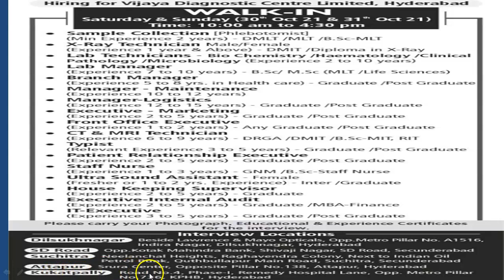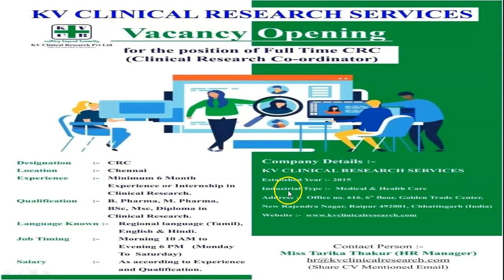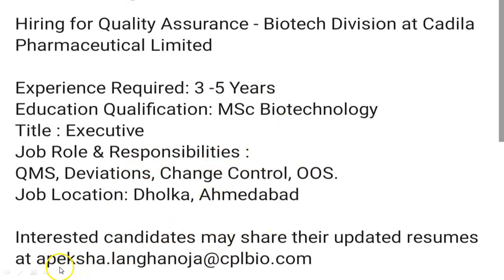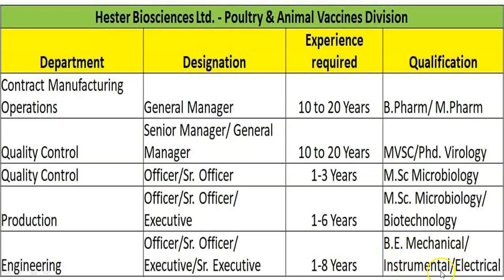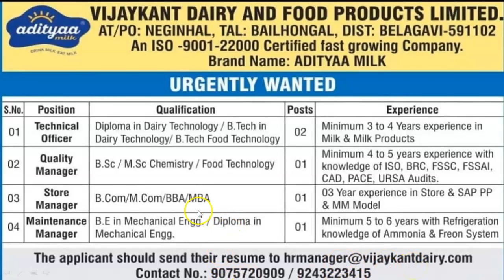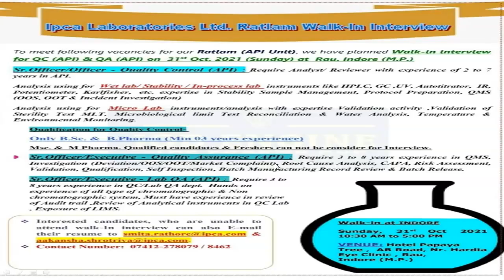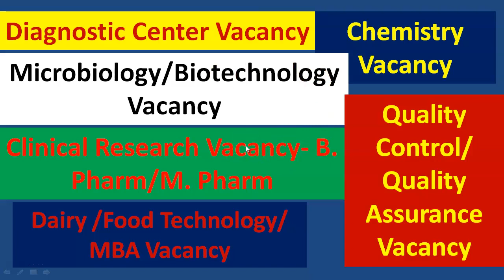Jobs/ Microbiology/Biotechnology/DMLT/Pharmacy/Chemistry/Dairy Technology/Food Technology/MBA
obs/ Microbiology/Biotechnology/DMLT/Pharmacy/Chemistry/Dairy Technology/Food Technology/MBA